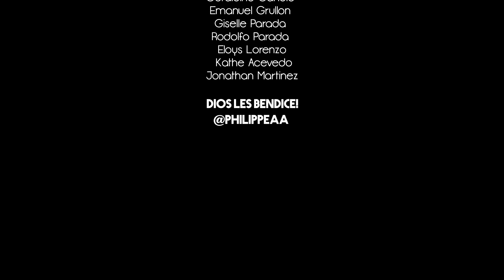Philippe - Tengo más (aposento alto)